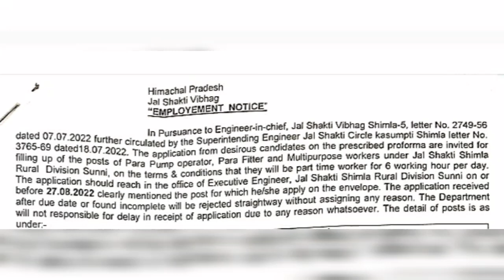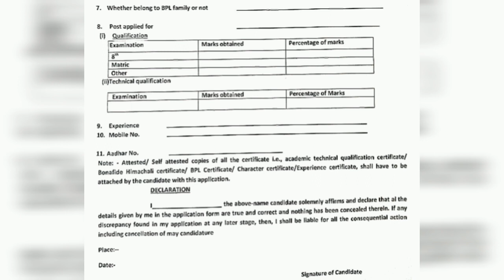jal shakti vibhag bharti sunni shimla || जल शक्ति विभाग भर्ती